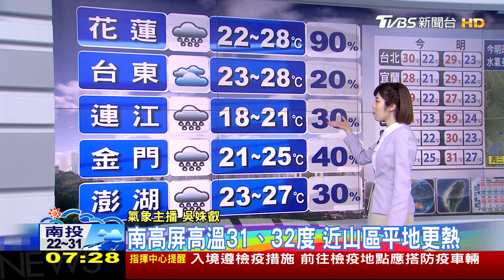「入梅」條件要看它! 下半周鋒面影響 嚴防劇烈天氣｜TVBS新聞